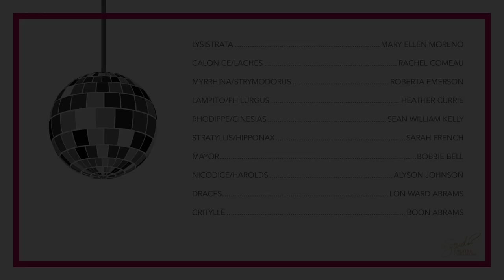LYSISTRATA: A Virtual Play Reading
LYSISTRATA
BY ARISTOPHANES

Wars are won in the bedroom.

Lysistrata, the classic Grecian comedy written by Aristophanes explores what happens when women collectively say "get out, I'm not puttin' out!" The women of ancient Greece have had enough of the Peloponnesian War. They want their men back at home and off the battlefields. Lysistrata gathers the ladies together to unfold a plan of action. The women from Sparta, Thebes, and Athens vow to deny their husbands carnal pleasures until they sign a peace treaty.

This ancient Greek comedy explores gender roles and the power that comes with passion. Written in 411BC, this ancient Greek comedy still rings true today with laugh out loud relevance.